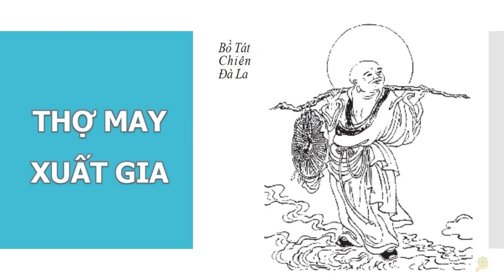HT Tuyên Hóa | Thợ May Xuất Gia | Quyển 1 Bài 67 | Cuộc Đời Và Đạo Nghiệp Hòa Thượng Tuyên Hóa